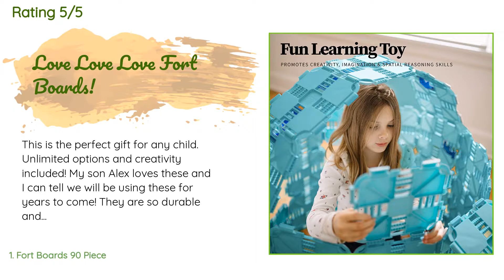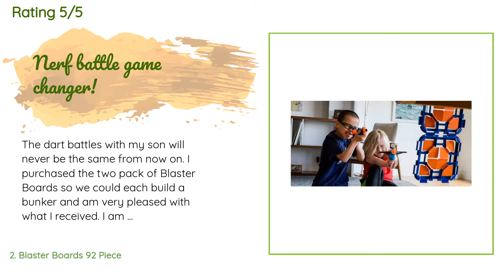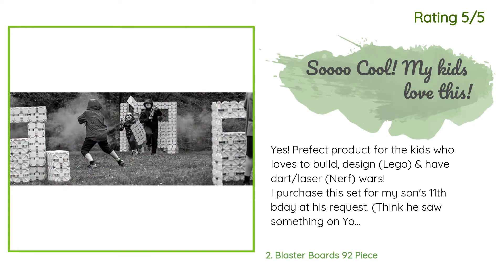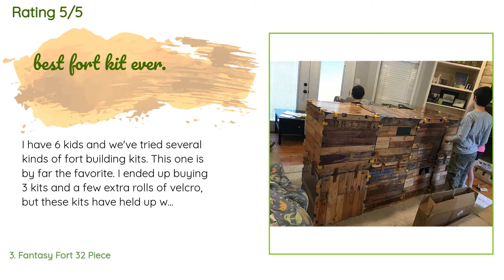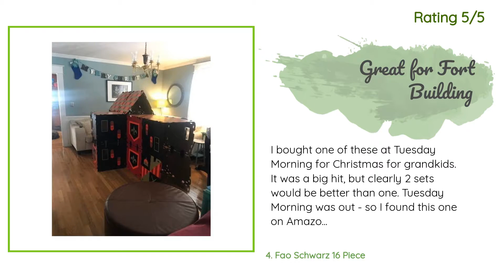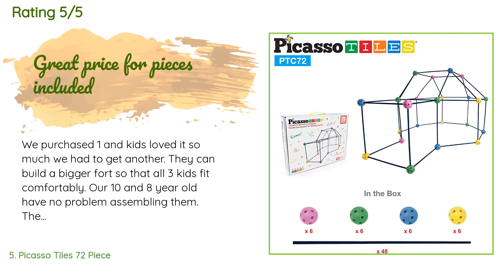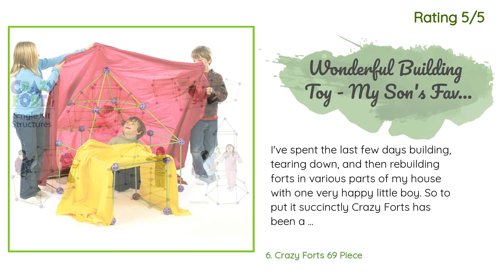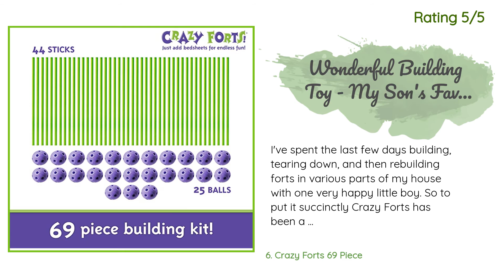🌵6 Best Fort Building Kits For Kids 2020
1 - Fort Boards 90 Piece:
✅ Amazon US
🌏 Amazon International

2 - Blaster Boards 92 Piece:
✅ Amazon US
🌏 Amazon International

3 - Fantasy Fort 32 Piece:
✅ Amazon US
🌏 Amazon International

4 - Fao Schwarz 16 Piece:
✅ Amazon US
🌏 Amazon International

5 - Picasso Tiles 72 Piece:
✅ Amazon US
🌏 Amazon International

6 - Crazy Forts 69 Piece:
✅ Amazon US
🌏 Amazon International